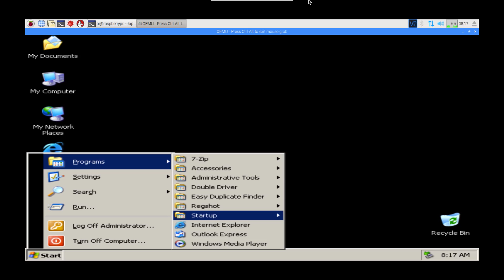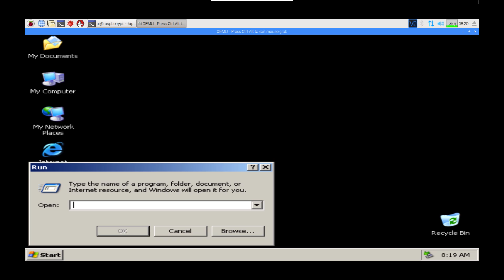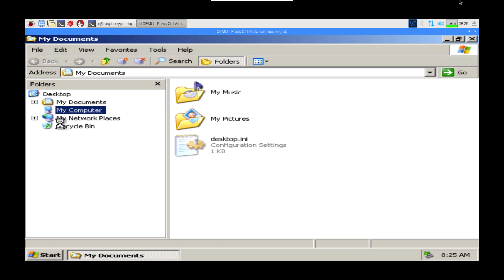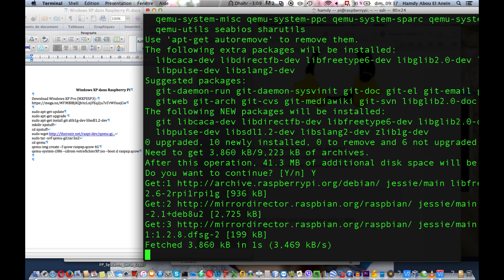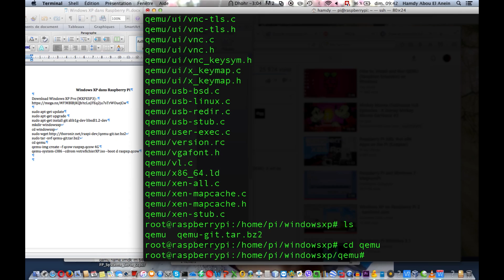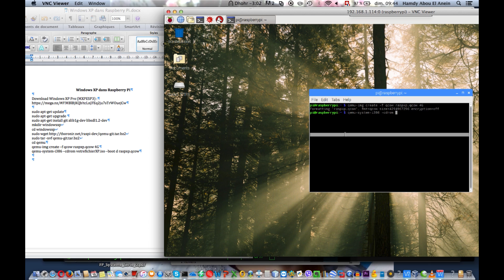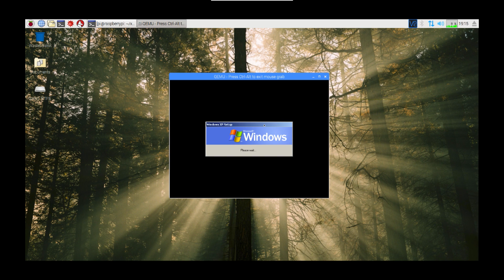Tuto | Présentation + installation de Windows XP Pro sur Raspberry Pi | Qemu Emulation | HD Français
Achetez un kit Raspberry Pi 3 complet :

Windows XP dans Raspberry Pi

Bienvenue dans ma vidéo sur Windows XP Pro émulé dans Raspbian avec Qemu sur Raspberry Pi.

sudo apt-get install git zlib1g-dev libsdl1.2-dev
mkdir windowsxp
cd windowsxp
sudo tar -xvf qemu-git.tar.bz2
cd qemu (il faut se placer dans le répertoire /qemu/ pour les prochaines commandes)
qemu-img create –f qcow raspxp.qcow 4G
qemu-system-i386 –cdrom /home/pi/download/votrefichierXP.iso –boot d raspxp.qcow
Modifiez le chemin vers votre fichier .iso dans la ligne de commande.